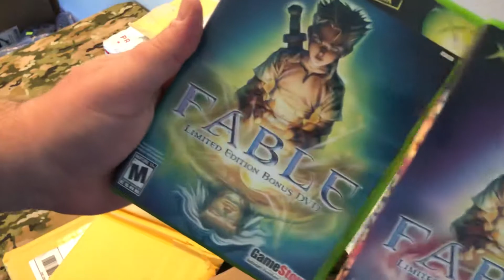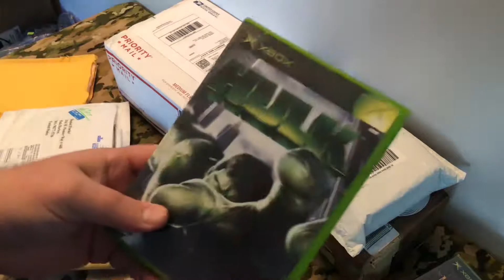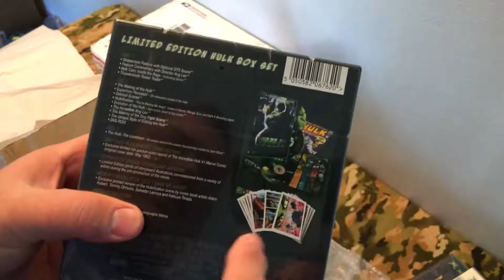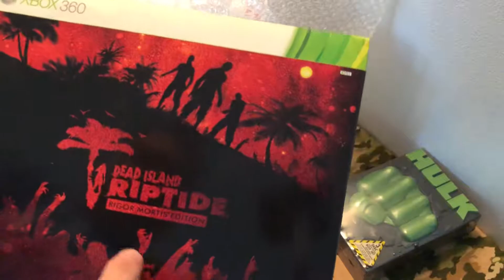Mail Call & Mailing Original Xbox Stuff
This is a boring video with extremely low production of me going through my gaming mail.  Don’t expect greatness.

If you want to see lots of Original Xbox stuff, check out the small but pretty awesome website I’m putting together to help me keep track of my crap: